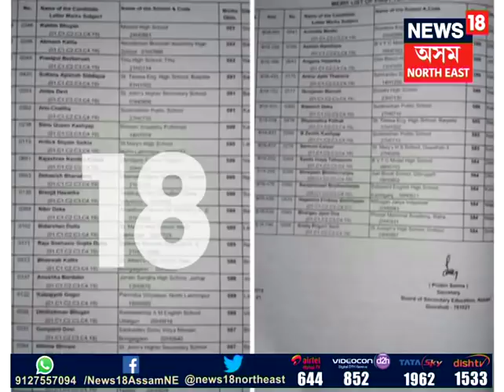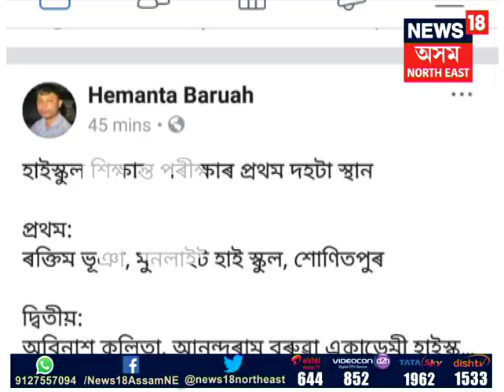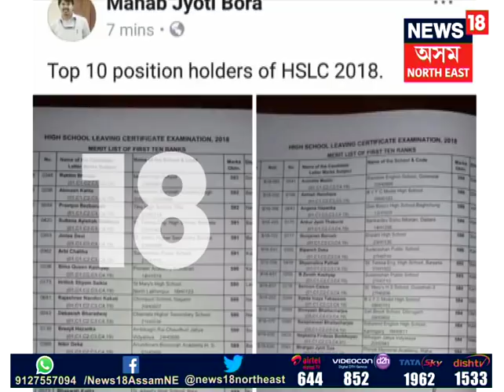Hojai BJP youth wing leader ‘illegally’ uploads HSLC’18 results before official announcement